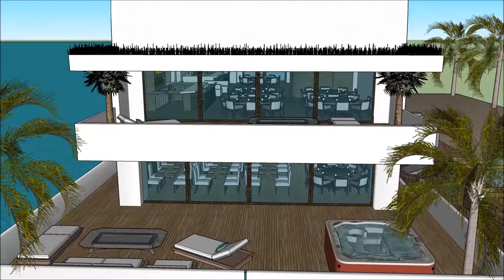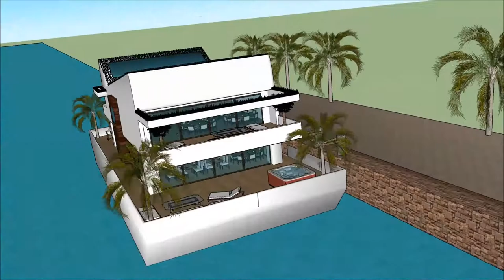ተንሳፋፊ ቤት የጀልባ ጀልባ የጀልባ ቤት Ethiopia 3d floating house Amsterdam architecture houseboat enterprise in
The floating house villa houseboatzania launching an innovative high-end luxury yacht floating house villa mansion home design potentially as a display of exhibition of the ተንሳፋፊ ቤት የጀልባ ጀልባ  የጀልባ ቤት Ethiopia 3d floating house Amsterdam architecture houseboat enterprise in.

The collection of the Floating house villa houseboatzania concept of ተንሳፋፊ ቤት የጀልባ ጀልባ  የጀልባ ቤት Ethiopia 3d floating house Amsterdam architecture houseboat enterprise in consists of high luxury and architectural art pieces in minimalism combined with living on the waterfront of the harbour.

The floating house villa mansion yacht design has the basis to sustain living with high standards and contemporary structural design - ተንሳፋፊ ቤት የጀልባ ጀልባ  የጀልባ ቤት Ethiopia 3d floating house Amsterdam architecture houseboat enterprise in with numerous of prospects for excessive living and celebrating the desire of life worldwide: